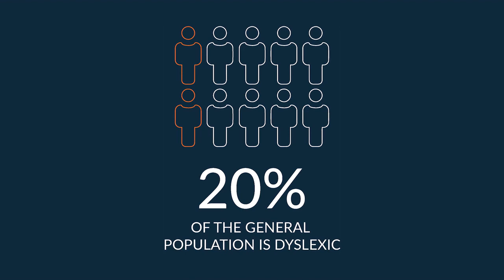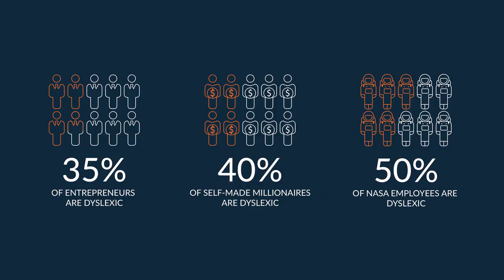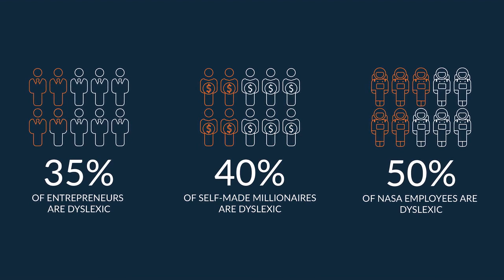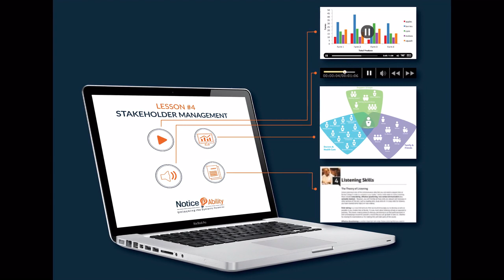NoticeAbility Crowdfunding Video with Cameos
NoticeAbility is a nonprofit organization that designs pre-vocational curricula for middle school students that cater to the neurological strengths of the dyslexic mind: entrepreneurship, engineering, architecture and narrative storytelling (film, literature and stage).

As the center-point of a national crowd funding campaign, NoticeAbility’s Founder and Executive Dyslexic, Dean Bragonier, will make the first official circumnavigation swim of Martha’s Vineyard.

Supported by local and national media coverage, celebrity involvement, and broad community participation, Dean will swim to raise awareness and $135K to support NoticeAbility’s mission.